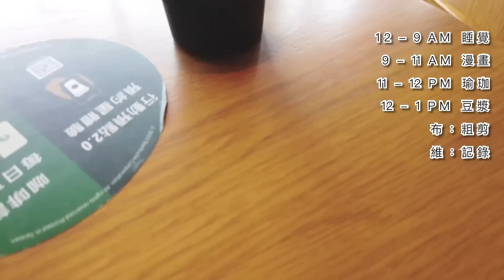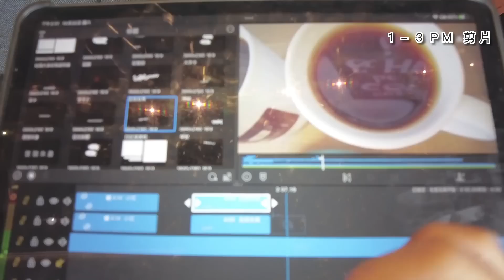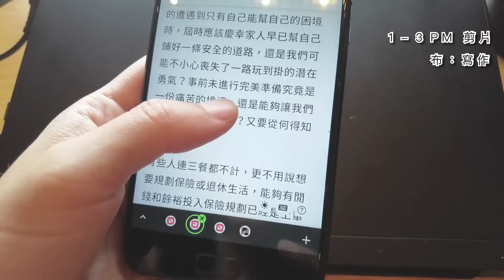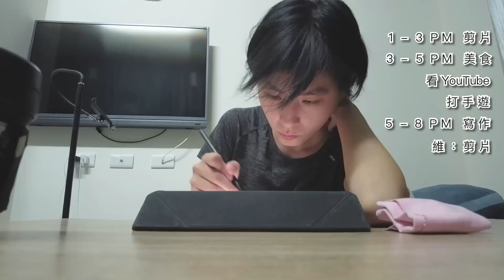DAY 64：今天不太想講話~｜2022.10.22 Saturday｜布蘭達&維尼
【完整未刪減版陪伴系列】會在上午搶先發佈(不會另外開啟通知唷)，敬請鎖定我們的頻道首頁~

最喜歡記錄、研究與分享​「整理思維、簡單生活、游牧生活」，

加入布蘭達&維尼的YouTube頻道，每月可多看2～3部全新完整製作的會員福利影片，與頻道公開影片不同，是紮實的獨立主題影片，不是幕後花絮、也不是邊角料喔！

給也喜歡閱讀文字的朋友：
🔆 布蘭達&維尼的簡單生活